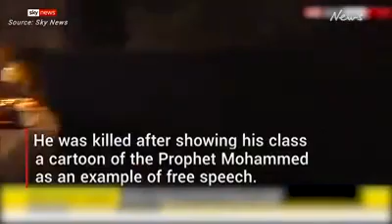Woman beheaded in horrific France attacks